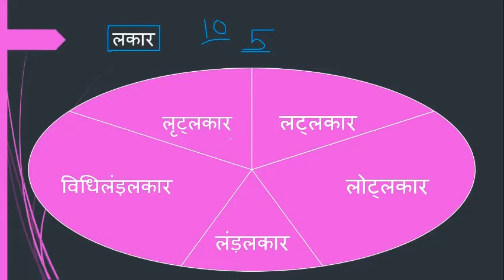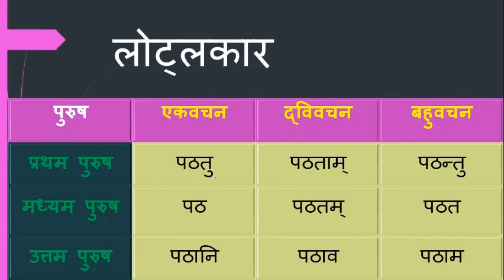धातुरूप - लट्लकार, लृट्लकार, लंड़लकार, लोट्लकार एवं विधिलंडलकार | Dhaturoop - 5 Lakar | Sanskrit.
इस वीडियो में हम आपको धातुरूप को आसानी से याद करने का एक ट्रिक बताने वाले है।
तो अगर आपको यह वीडियो पसंद आए तो इसे लिखे कर देना।

संस्कृत में 5 प्रकार के लकार होते है :-
▶ लट्लकार
▶ लृट्लकार
▶ लंड़लकार
▶ विधिलंड़लकार
▶ लोट्लकार

(आगे की आप 10 लकार के बारे में जानो गे )

If you have any types of suggestion you can comment to us!

Chapters in this video:

0:00 परिचय - Introduction
0:27 लकार - Lakar
0:48 लट्लकार - Latlakar
2:27 लृट्लकार - Lritlakar
3:30 लंड़लकार - Landlakar
4:42 विधिलंड़लकार - Vidhilandlakar
6:10 लोट्लकार - Lotlakar

Voice by Anik Kumar
Edited By Anik Kumar